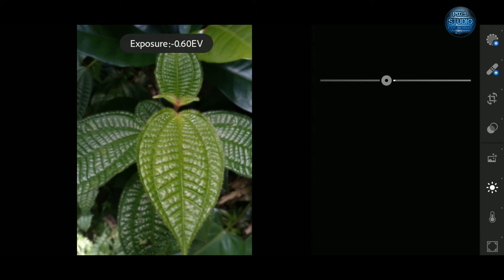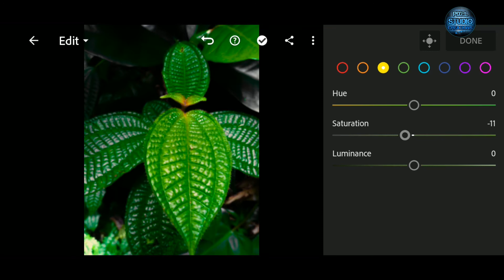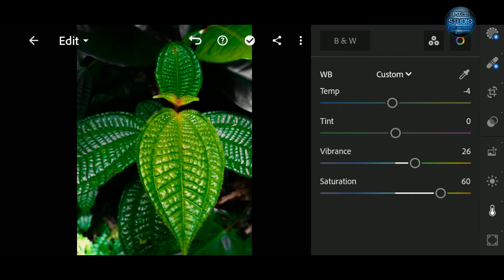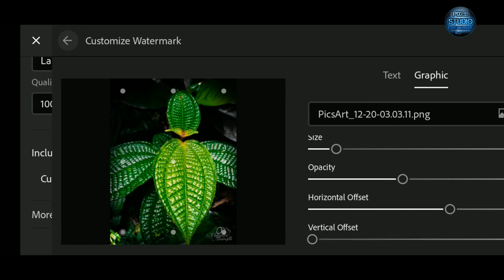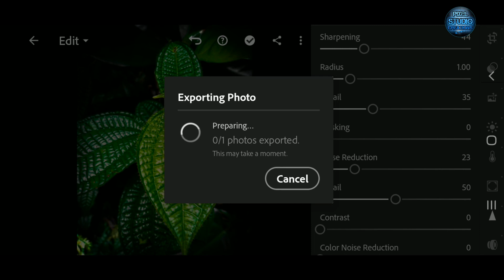How to make a photo taken from a mobile phone look like it was taken with a camera.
This can be done very easily. This does not require a computer. Your mobile phone is sufficient. All you need is the lightroom app. It can be easily downloaded from the play store.